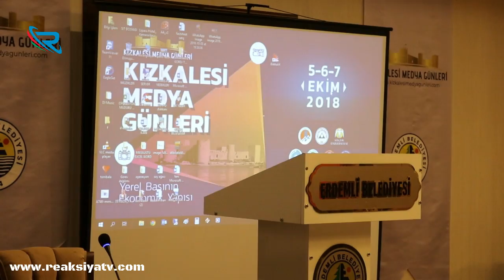Türkiyədə Media Günləri - ReaksiyaTV də iştirak edib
Bu videomuzda gündəmdə olan ən son xəbərləri medianın gözü ilə ələ alırıq.
Türkiyənin Mersin şəhərinin Ərdəmli bölgəsində "Qız qalası" media günləri keçirilib. Tədbirdə xüsusi qonaq olaraq, ReaksiyaTV - nin prezidenti Zaur Qəriboğlu da iştirak edib.

ReaksiyaTV-yə xoş gəldiniz. Azərbaycanda baş verən ən son xəbərləri azad media olaraq telekanalımızda izləyə bilərsiniz. İnternet Televiziyası olaraq, Obyektiv Jurnalistika dəyərləri ilə Canlı Yayım, debatlar,  müsahibələr və gündəmdə olanları video xəbərlər şəklində izləyə bilərsiniz. İctimai-siyasi prosesləri, müxbirlərimizin müsahibələrindən, tele-xəbərlərimizdə izləyə biləcəksiniz. Bu telekanal mətbuatda yazılan və yazılmayan bilinməyən gerçəkləri işıqlandıraraq Azərbaycan Mediasında azad fikirə böyük önəm verir.

    Azərbaycanda baş verən xəbərləri obyektiv və gerçək şəkildə burada izləyin.